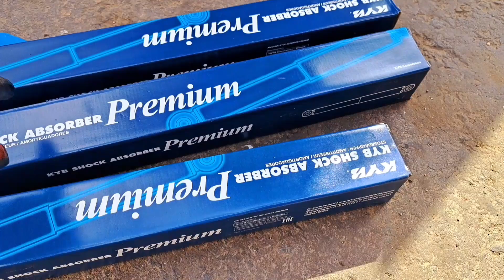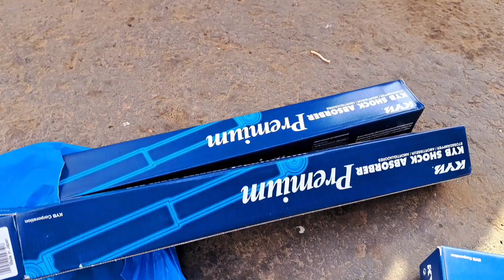kyb shock absorber for Isuzu 4hk1 truck sulit kahit replacement from japan#fyp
sulit na shock absorber Kyb matibay din replacent from japan..